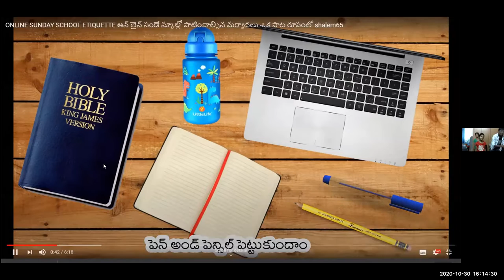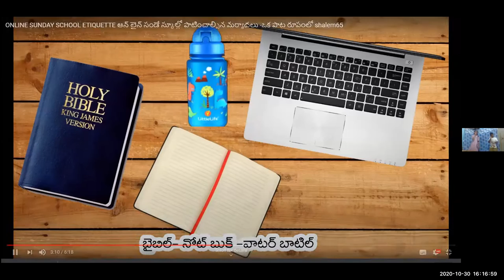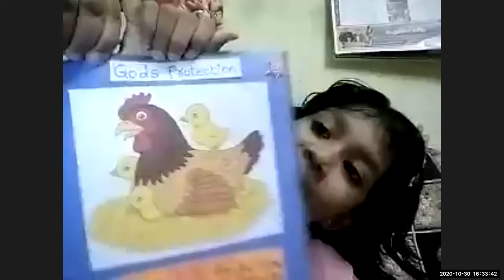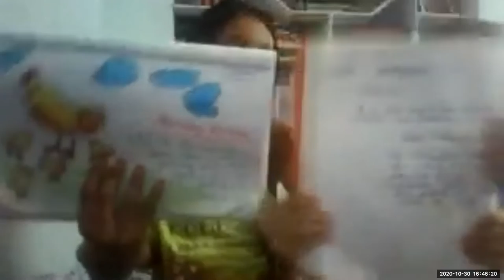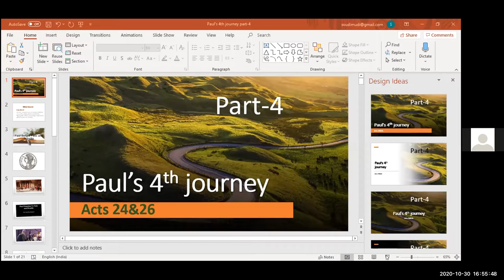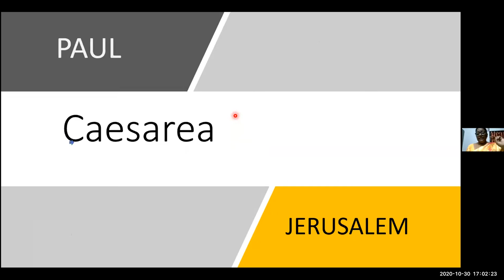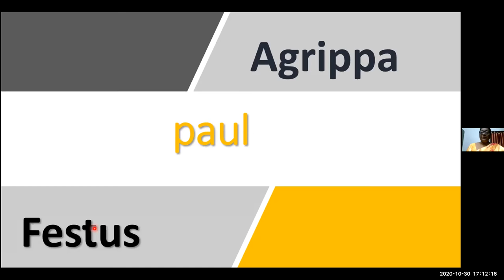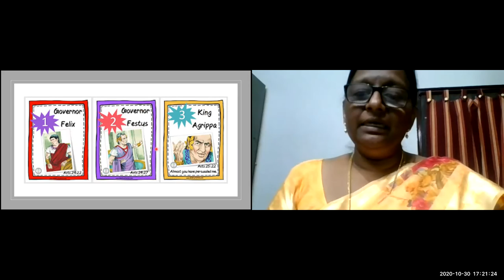LW & KGT CHILDREN CLUB~ 30TH OCT 2020~ DAY# 208~ PAUL'S LAST JOURNEY ~SHYAMALA